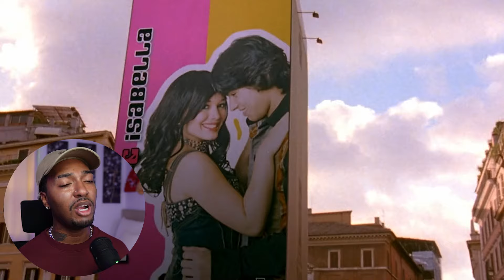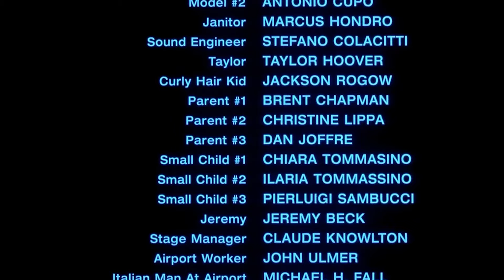Disney's *THE LIZZIE MCGUIRE MOVIE* Singer's First Time Watching | Movie Reaction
Singer finally watches Disney's *THE LIZZIE MCGUIRE MOVIE* (2003) for the FIRST TIME! 🔥

Movie Summary:

Teen queen Lizzie McGuire grows up a bit and hits the big screen in this comedy drama, based on the popular Disney Network series. Lizzie McGuire and her best friends Kate, Gordo, and Ethan have just graduated from middle school, and to celebrate, they're taking part in a class trip to Rome, Italy. Eager to celebrate their new maturity as high school students, Lizzie and her pals hope to live it up in one of Europe's most fabled cities, but fate has something more spectacular in store for Lizzie. Lizzie discovers that she bears a striking resemblance to Isabella, an Italian teen-pop idol famous for her duets with heart-throb Paolo -- so much so that when Paolo and Isabella have a falling out, he asks Lizzie to take Isabella's place for an upcoming concert. Lizzie, however, isn't sure she feels comfortable stepping into the spotlight, and is even less sure about the way she feels about Paolo, who makes no secret of his infatuation with her. Things don't get any simpler for Lizzie when her family gets wind of her newfound fame, and catch the next flight to Italy.

Full Length Reactions (movies, series,episodes etc).